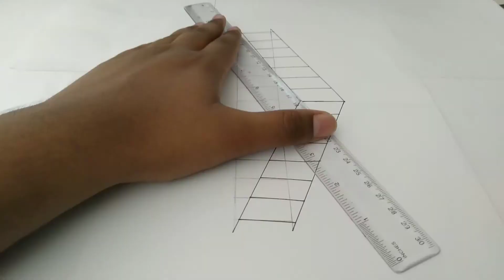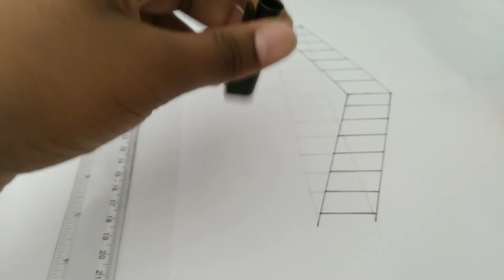How to Draw a 3D Ladder l shawnkart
I hope u guys enjoyed the video

Enjoy the video! bye